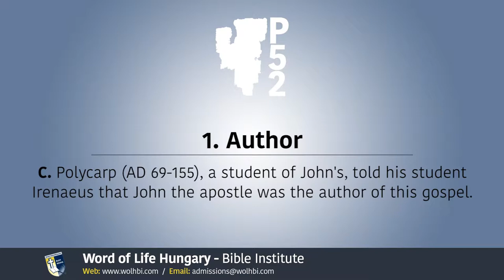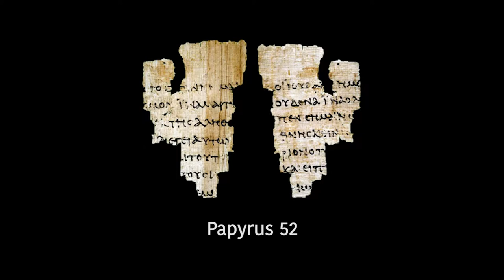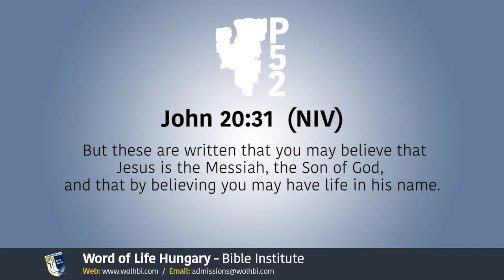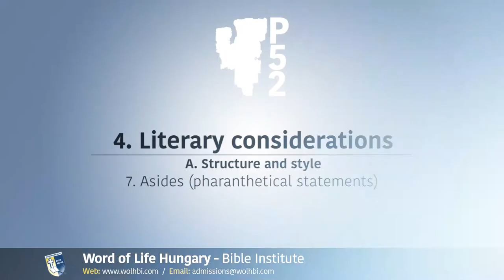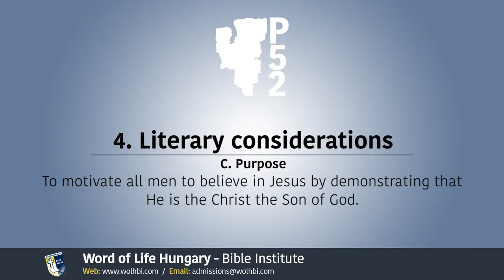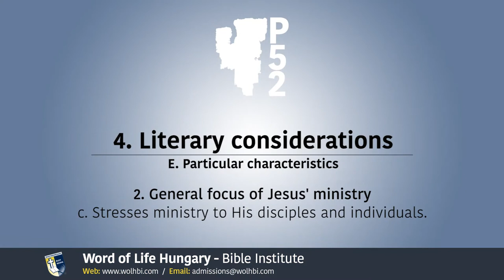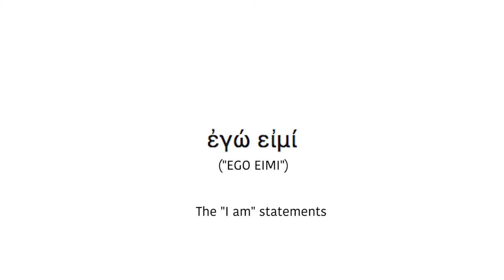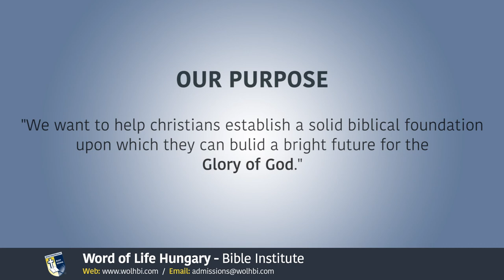Introducing the Gospel of John - Paul D. Weaver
Word of Life Hungary Bible Institute - Video classes for the New Testament. New video coming each week.